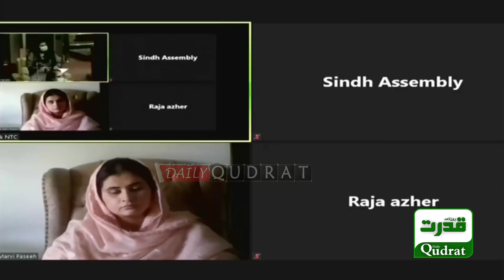Karachi | Sindh assembly Passed revaluations about TLP & Sheikh Rasheed | Profit Muhmmad PBUH